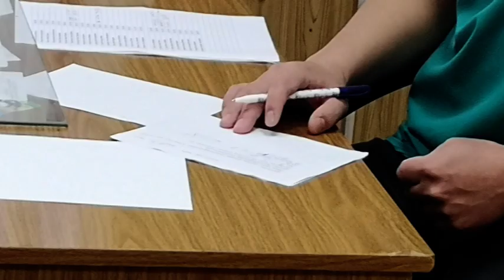25-03-2020 г Информация о Короновирусе